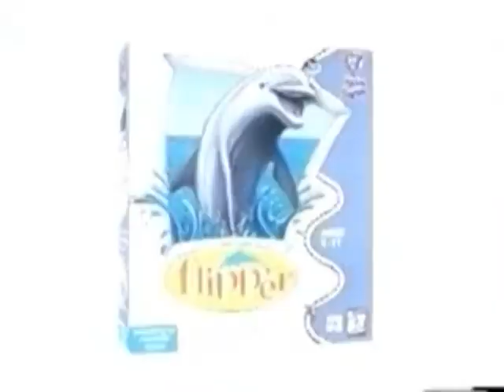Flipper Trailer 1996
Official Content From Interplay

Platforms: Win 95

Win 95
, Young Children's,  video game, trailer, spot, preview, clip, play, Flipper